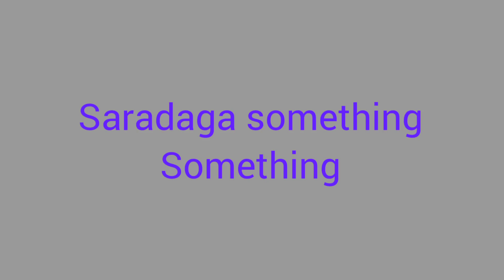కారం పల్లీల పొడి | pallila podi preparation in telugu | saradaga something something